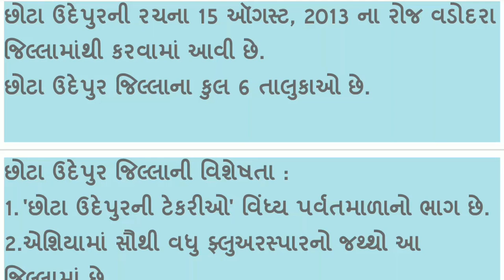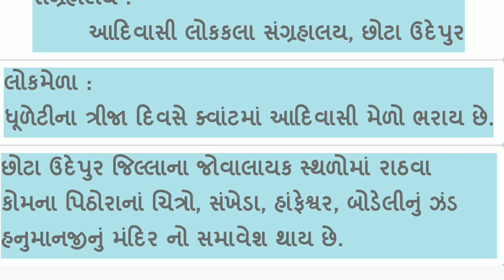G k Gujarati Districts of Gujarat - Chhota Udepur (ગુજરાતના દરેક જીલ્લાની માહિતી)